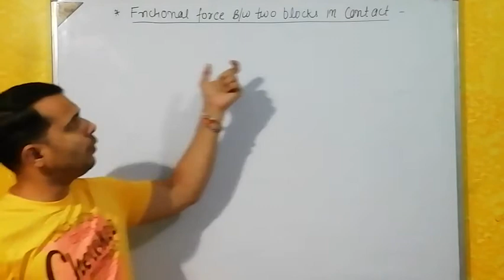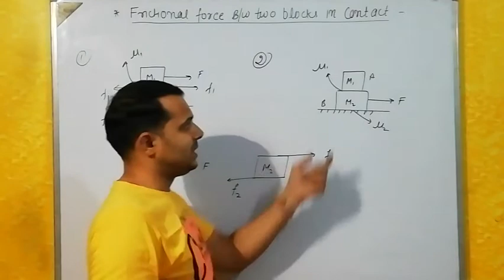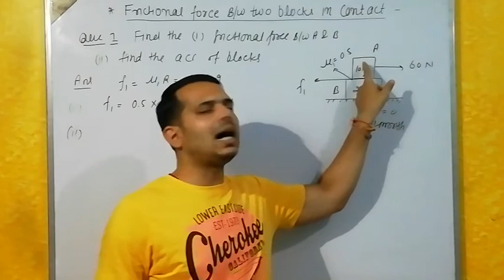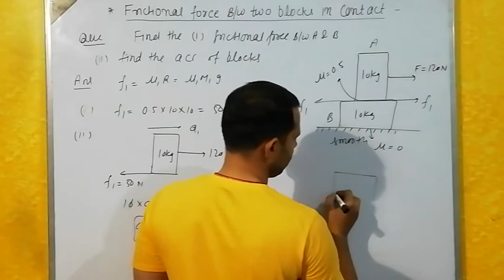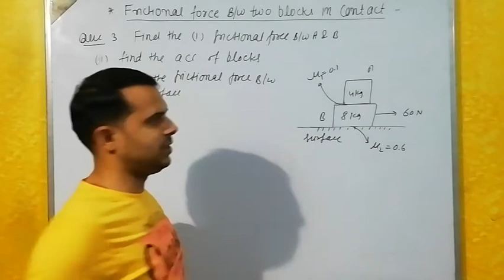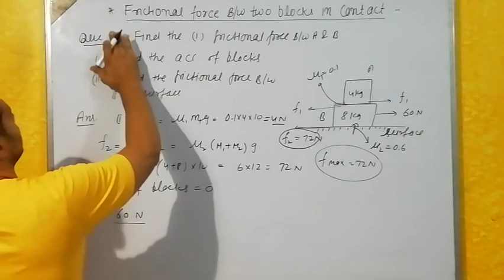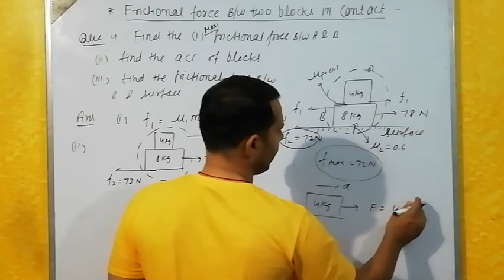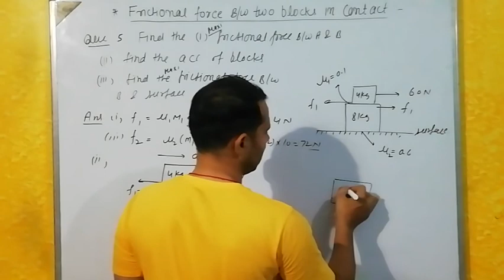Frictional force between two blocks in contact|part-2 |IIT-JEE /NEET /CBSE |By Narender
Part-2 Frictional force between two blocks in contact
This chapter is very important for IIT-JEE ,NEET and For CBSE
IIT-JEE